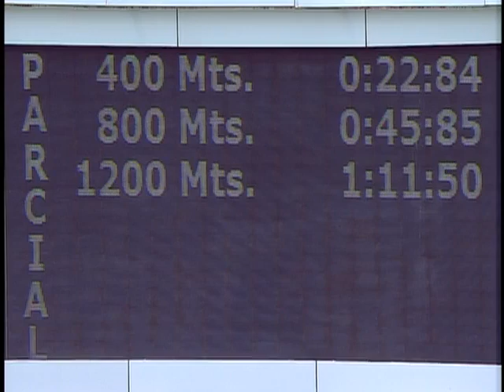C344 | My Titico Mate | Hipódromo Internacional La Rinconada | Reunión 35 | 2024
En la 2da. competencia de la reunión 35 triunfó el caballo "My Titico Mate" (6), con la monta del jinete profesional Robert Capriles y el entrenamiento de César Cachazo.

👉 En el segundo lugar llegó "Williehorton" (5).